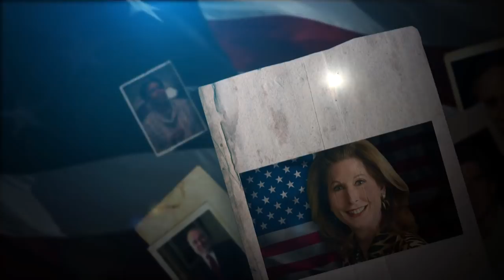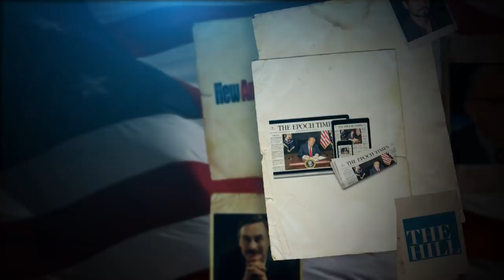We Are The Storm - Jimi Brent feat. Deb Thomas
All the lies they tell  and All the games they play
We can see right through  We hold the power Inside of us

These are troubled times  That test our very souls
We will never back down  In God we trust  We stand strong

We are the Storm  We are the Light  We are messengers of Truth
We stand in Peace  We stand in Love
For all of Life and Freedom  We are the Storm

Souless people lie  They sell us out for their gain
We are not for sale  They never thought  We would find out

Justice will be served  We will take our nation back
The people hear the call  We will rise up  We’ll see it through

Chorus

Our course is clear  For all to see  For we are One in Liberty

Chorus

Deb Thomas – Vocals
Jimi Brent – Vocals, Instruments
Written & Produced by Jimi Brent

P.S. My deep apologies to those awesome patriots who were not shown in this video. There are so many of you! I love, honor and respect all of the great patriots who are fighting for our freedom. You know who you are. As the USA goes, so goes the rest of the world. We will not fail! God bless all of you!
-Jimi Brent